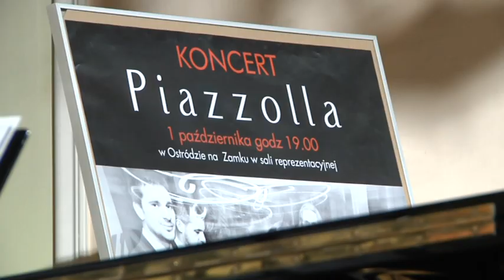KULTURALNIE NA ZAMKU